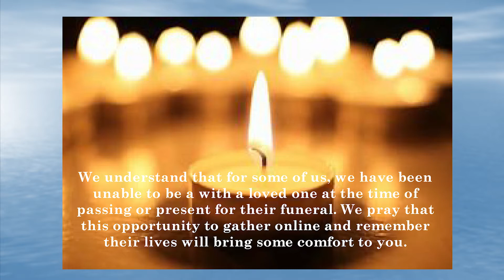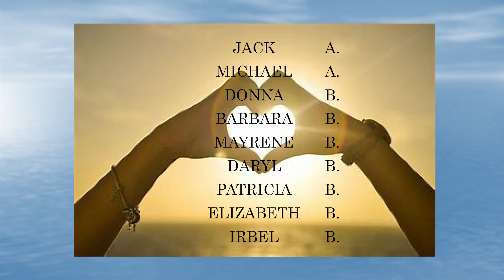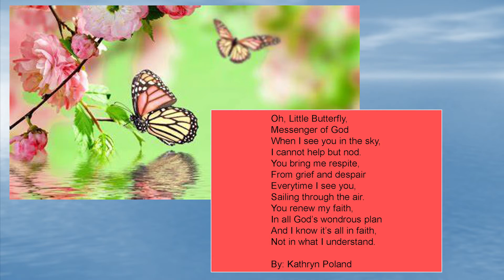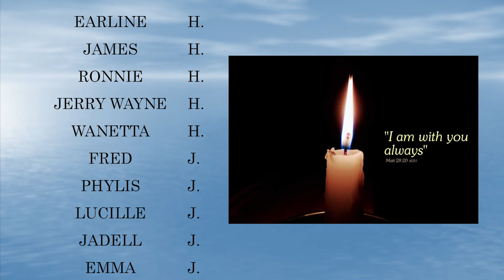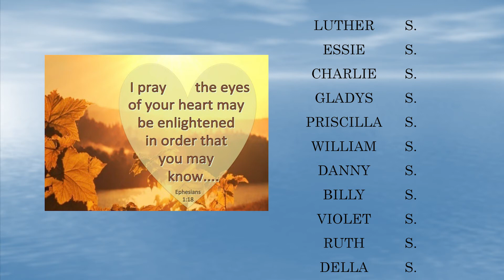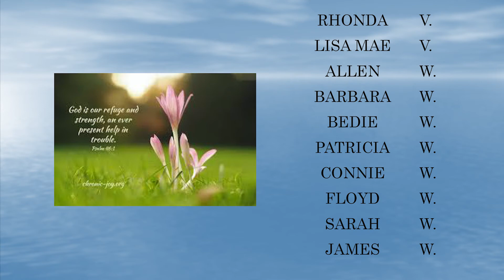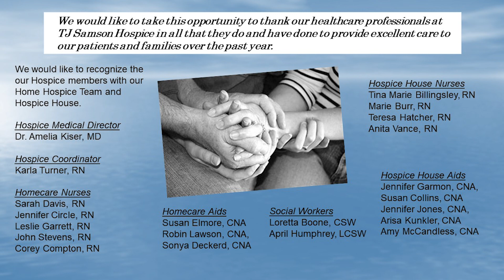TJ Samson Hospice: A Celebration of Life 2021